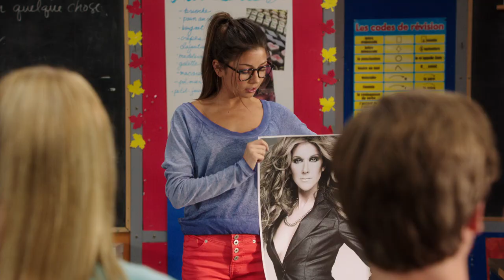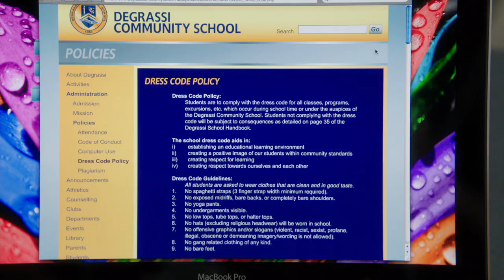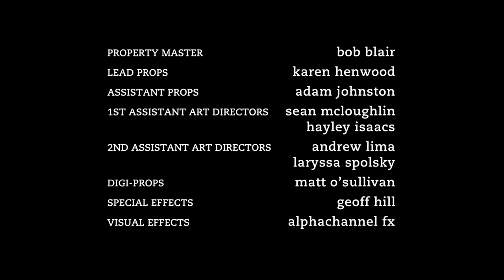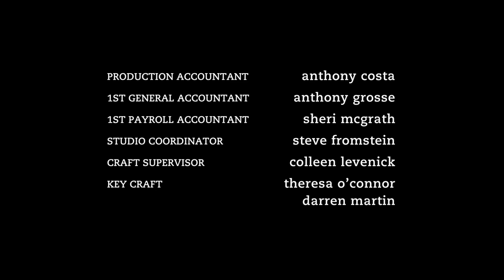Degrassi: The Next Generation 1319 | Dig Me Out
Drew throws himself into his new job with Mr. Hollingsworth and his budding relationship with Zoë. But can super-senior Drew really date a grade 10? Although he tries to avoid the “boyfriend” label, Drew’s actions speak louder than words when things heat up. Wanting life to go back to normal after Leo, Alli focuses on her fruit fly science fair experiment. Unfortunately, she discovers her body may not be as ready as her brain, when she finds herself struggling. Imogen is furious when she’s kicked out of class for forgetting to wear a bra. To protest the school’s sexist dress code, Imogen produces a Degrassi TV editorial. Becky isn’t sure they should air the piece, but isn’t this exactly what Degrassi TV is for?